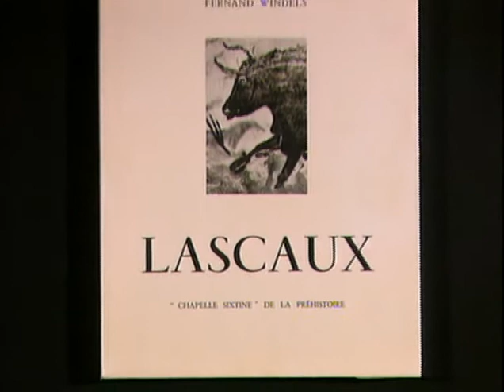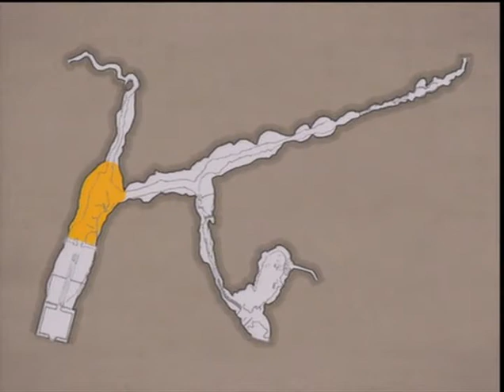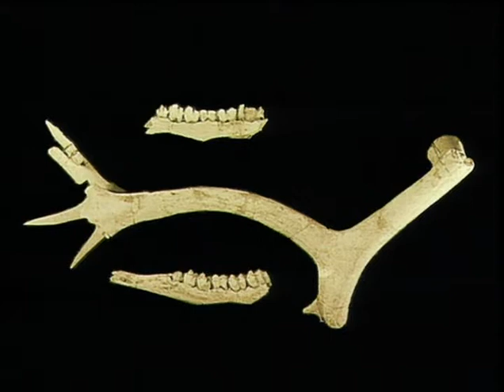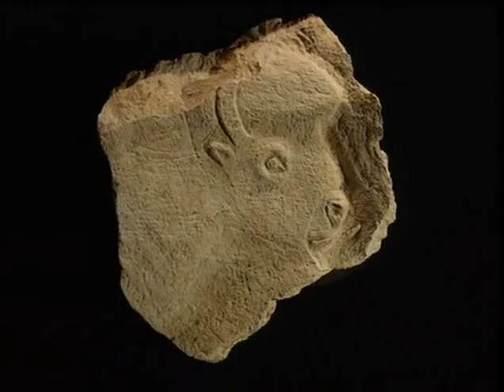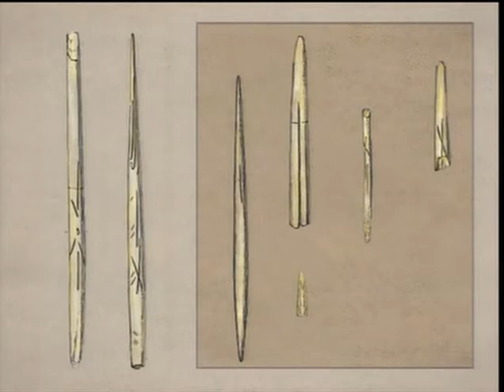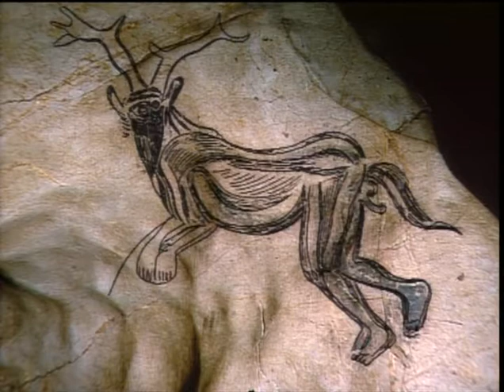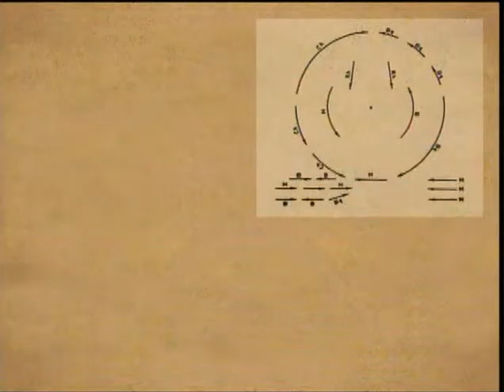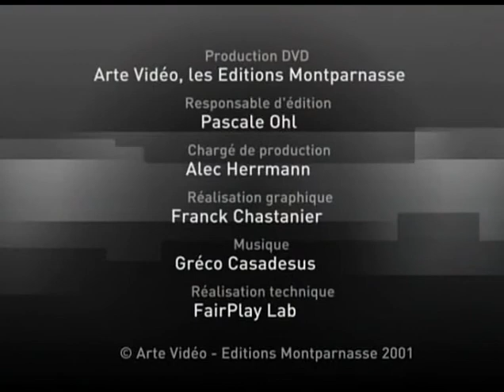ARTE Palettes - Lascaux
Découverte en 1940, la grotte de Lascaux renferme des peintures restées intactes depuis 18 000 ans, en dépit des vicissitudes de l'Histoire : André Malraux n'y aurait-il pas entreposé des chargements d'armes, sous l'occupation allemande ? Mais les milliers de touristes qui se pressaient chaque année sous ces voûtes vénérables menaçaient d'en détruire à jamais les merveilles. Il a donc fallu interdire l'accès de la grotte et en construire un fac-similé. Des images tournées avant la fermeture de l'original permettent de mener une enquête approfondie sur les fresques. On sait que les peintres d'alors montaient des échafaudages pour atteindre les parois, qu'ils s'éclairaient à l'aide de lampes et utilisaient des palettes. Mais un mystère demeure cependant : pourquoi le renne, l'animal le plus chassé de cette époque, ne figure-t-il pas sur les parois de Lascaux ?